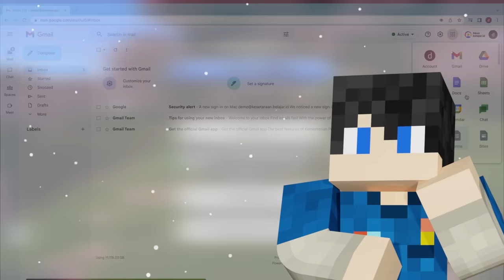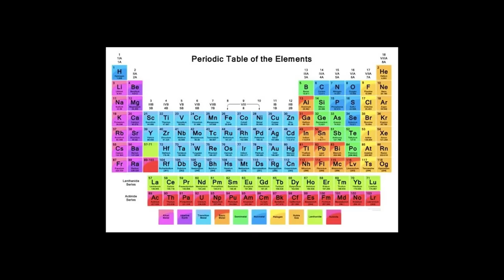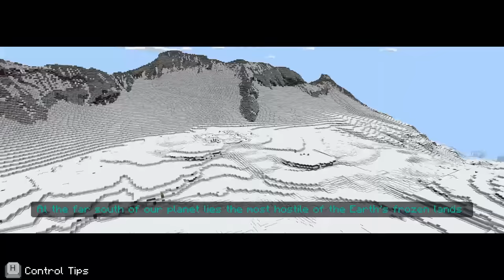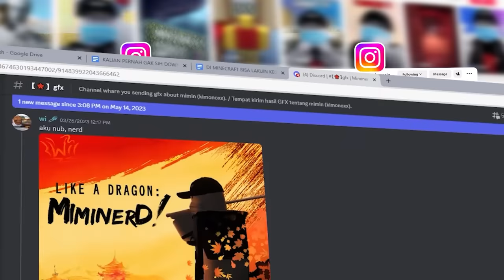COBAIN SEMUA FITUR UNIK YANG GAADA DI MINECRAFT BIASA !!! BISA TAMAT GAK YAA ???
▶INSTAGRAM MINECRAFT TOPIC INDONESIA !
( FOLLOW SEKARANG !!! )

▶CHANNEL ROBLOX TOPIC INDONESIA !!!

Azel